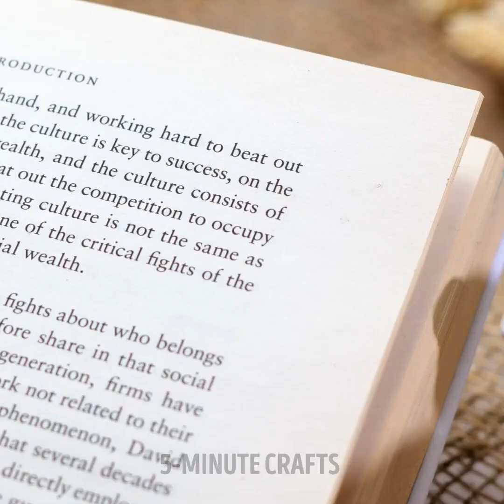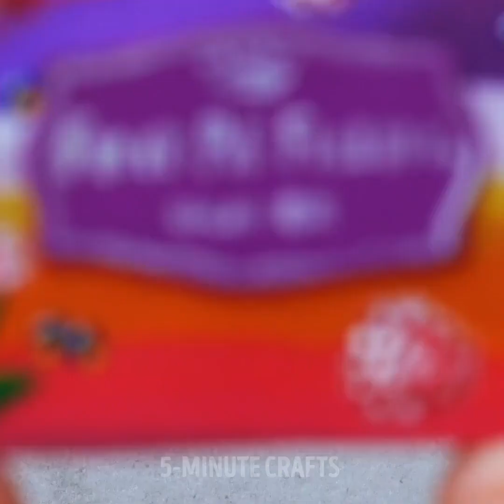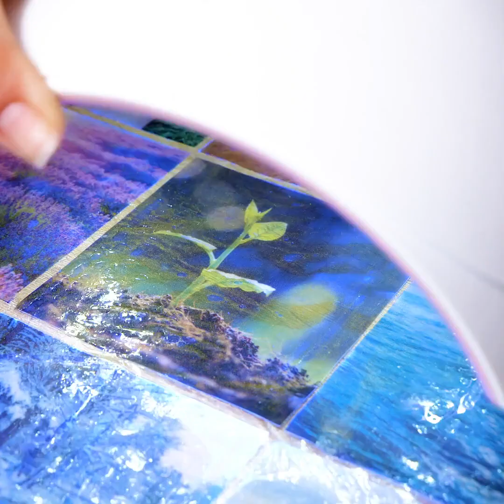30 Creative Clay And Resin Crafts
00:00 - Awesome miniature food
06:25 - Mesmerizing epoxy resin
09:41 - Fix, upcycle and create with resin